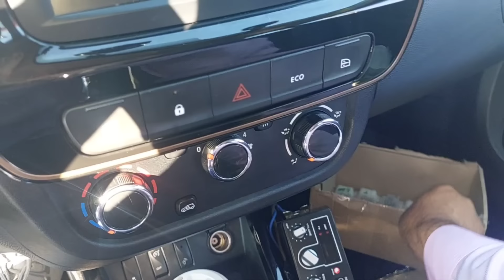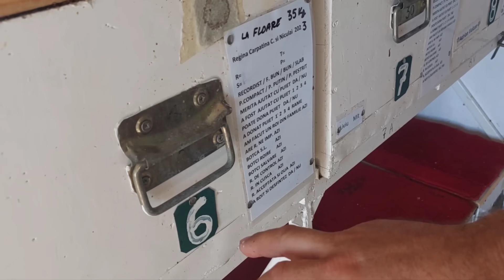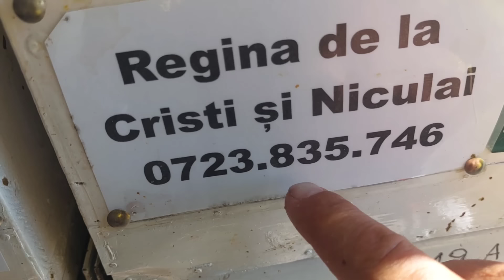196. Au sosit reginele si azi le bag la stupi